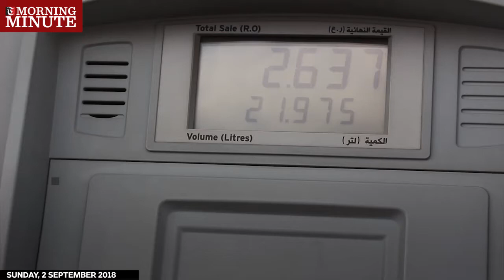Fuel prices announced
Fuel prices in Oman have increased for the month of September, according to the price list released on the National Subsidy System website.

According to the new list, the price of M91 petrol has reached 218 baisas per litre, up from 214 baisas last month.

M95 petrol will be priced at 229 baisas per litre, also higher than last month.

The price of diesel in September will also see a slight hike to 252 baisas per litre, up from 245 baisas in August.